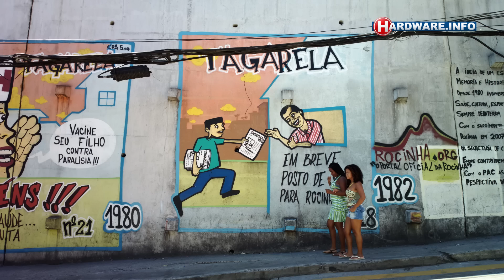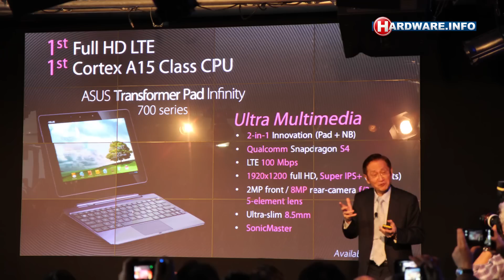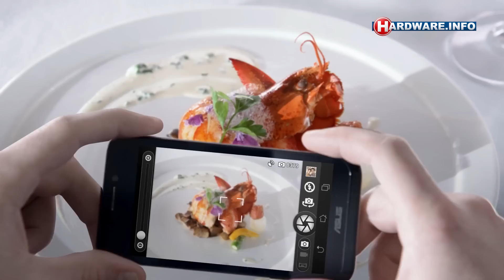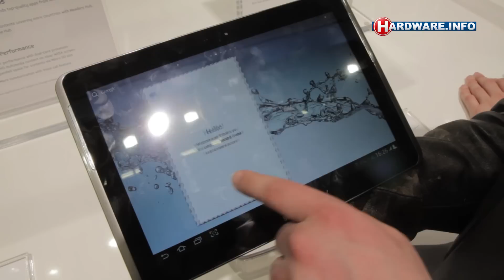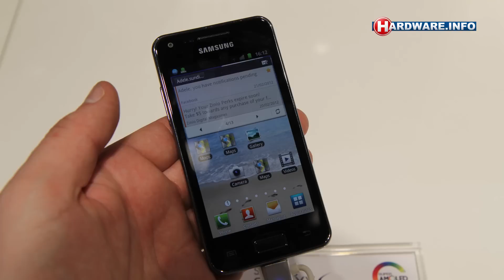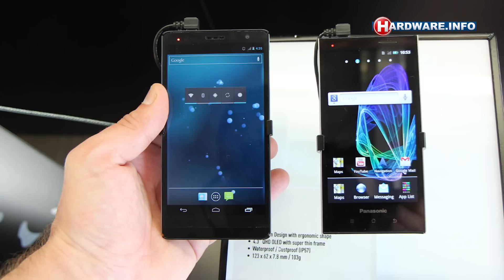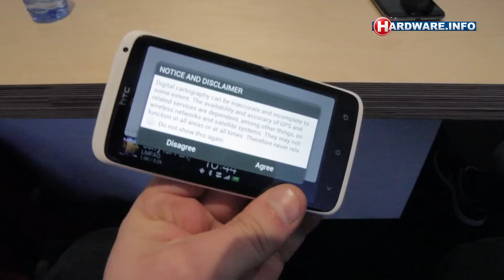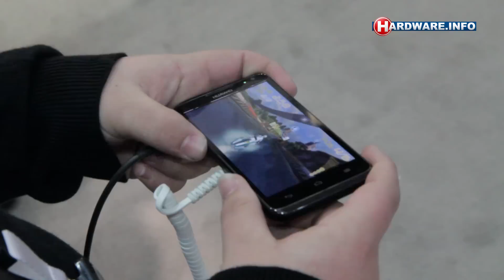MWC terugblik: Nokia, ASUS, Samsung, HTC, Sony, LG en Huawei - Hardware.Info TV (Dutch)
In deze extra lange woensdag-aflevering van Hardware.Info TV blikken we uitgebreid terug op het Mobile World Congress dat vorige week werd gehouden in Barcelona. Van alle grote merken laten we de belangrijkste aankondigingen en nieuwe producten nog een keer de revue passeren, om vervolgens de balans op te maken.

Vond je deze video interessant? Klik dan op 'leuk' of deel deze video via Twitter of Facebook!